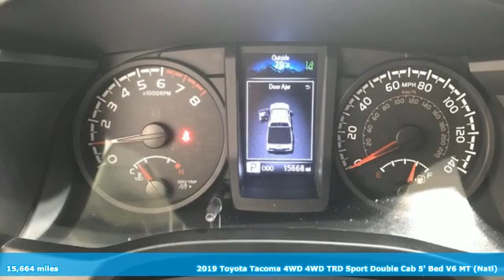Used 2019 Toyota Tacoma Christiansburg VA Blacksburg, VA TY211299A - SOLD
Year: 2019
Make: Toyota
Model: Tacoma
Trim: Crew Cab Pickup
Engine: 3.5L V6 Cylinder Engine
Transmission: AUTOMATIC
Color: Silver Sky Metallic
Interior: Cement Gray
Mileage: 15664
Stock #: TY211299A
VIN: 3TMCZ5AN2KM281888
SR trim. Very Nice, GREAT MILES 15,664! PRICED TO MOVE $5,400 below J.D. Power Retail! Bluetooth, iPod/MP3 Input, Brake Actuated Limited Slip Differential, CD Player, Back-Up Camera, SR CONVENIENCE PACKAGE, 4x4, Hitch. AND MORE!br /br /KEY FEATURES INCLUDEbr /4x4, Back-Up Camera, iPod/MP3 Input, Bluetooth, CD Player, Trailer Hitch, Brake Actuated Limited Slip Differential MP3 Player, Privacy Glass, Child Safety Locks, Steering Wheel Controls, Electronic Stability Control. br /br /OPTION PACKAGESbr /SR CONVENIENCE PACKAGE SR upgrade package option 1, Remote Keyless Entry, panic functions and smart door lock, ALL WEATHER FLOOR LINER & DOOR SILL PROTECTOR PKG Door Sill Protectors. Toyota SR with Silver Sky Metallic exterior and Cement Gray interior features a V6 Cylinder Engine with 278 HP at 6000 RPM*. Originally bought here, Local Trade-In br /br /EXPERTS RAVEbr /Edmunds.com explains The 2019 Toyota Tacoma is the quintessential pickup truck. It offers strong towing capacity, excellent off-road ability, and all the utility you could ask for in a midsize truck.. br /br /A GREAT VALUEbr /AutoCheck One Owner This Tacoma is priced $5,400 below J.D. Power Retail. br /br /VISIT US TODAYbr /At Shelor Motor Mile we have a price and payment to fit any budget. Our big selection means even bigger savings! Need extra spending money? Shelor wants your vehicle, and we're paying top dollar! br /br /Tax DMV Fees & $597 processing fee are not included in vehicle prices shown and must be paid by the purchaser. Vehicle information and equipment is based off standard equipment as decoded from VIN and may vary from vehicle to vehicle.br /